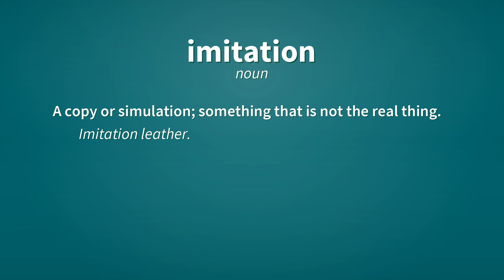Imitation | Definition of imitation 📖 📖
See here, the definitions of the word imitation, as video and text.

imitation (noun)
    The act of imitating.

imitation (noun)
    A copy or simulation; something that is not the real thing.
        Imitation leather.

Reference:
    imitation